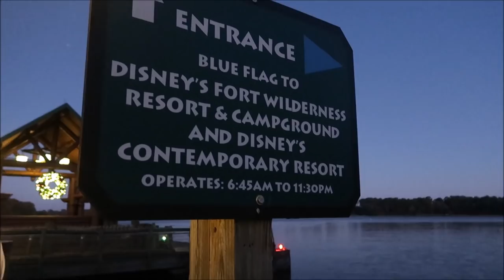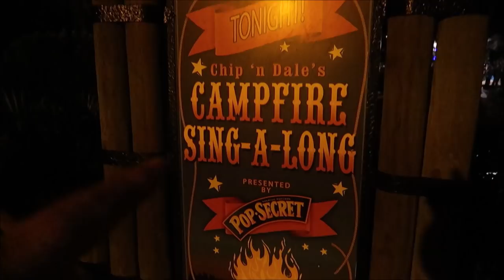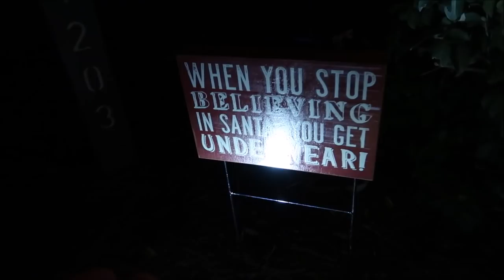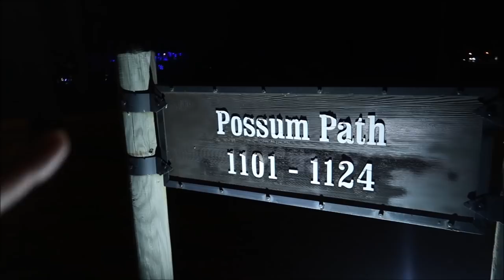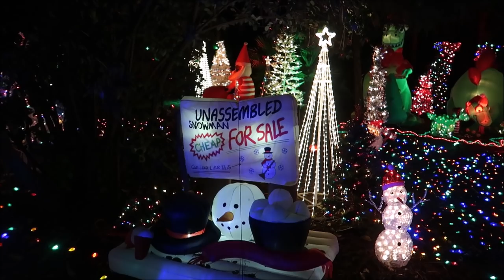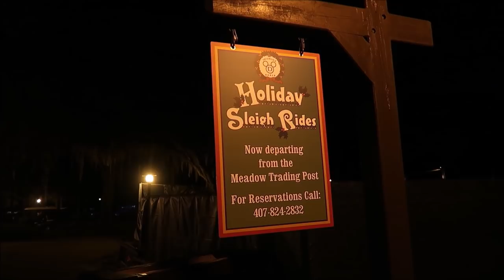Exploring Disney's Fort Wilderness and Wilderness Lodge During Christmas Season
hey friends in today's video I go on an exploration of Disney's Fort Wilderness and Wilderness Lodge taking all the Christmas spirit.

David
Dawn
Fulvio
Leslie
Christina
Beth
Chandra
Jesse
Brock
Susana
Tracey
Crin
Ronald
Charisse
Thomas
Joe
Mary
Paula
Kari
Jacob
Angela
Frances
April
Erin
Taylor
Daniel
Juile